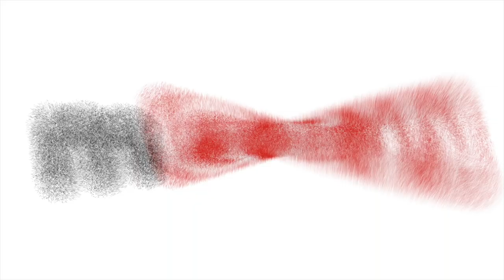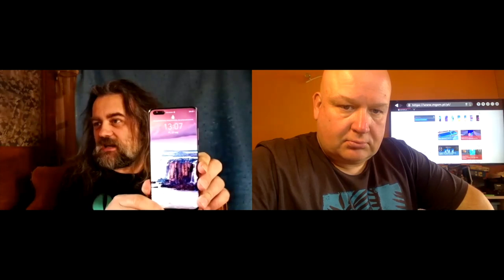Huawei, Nokia, Samsung, Redmi, Oppo, ZTE i Royole w Tygodniówce mGSM.pl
Dziś trochę inaczej. Zostajemy w domu i rozmawiamy przez sieć. A jest o czym, bo nie widzieliśmy się dwa tygodnie. Najgłośniejszymi wydarzeniami ostatnich kilkunastu dni są premiery nowych modeli Huawei oraz Nokii. Druga z firm dosłownie zasypała nas nowościami, podobnie zresztą jak Samsung i Redmi. Pojawił się też nowy ZTE, a rolę ciekawostek pełnią tym razem chiński Royole i ekran zasilany z NFC.

LINKI:
00:30 - Huawei P40 - premiera smartfonów, zegarków, okularów, głośnika
14:45 - Cztery nowe Nokie
14:30 - Nokia C2 - budżetowa premiera budżetowego smartfonu
21:00 - Samsung Galaxy A41 - cicha premiera w Japonii
19:00 - Samsung Galaxy A31 - poczwórny aparat i duża bateria
24:00 - Samsung Galaxy Tab S6 Lite - tabletowa ofensywa Koreańczyków
23:00 - Samsung Galaxy Tab A 8.4 2020 - nowy tablet z LTE
23:00 - Samsung Galaxy A51 również w wersji 5G?
25:00 - Redmi K30 Pro zaprezentowany oficjalnie
29:00 - Redmi Note 9s już oficjalnie, trafi także do nas
10:00 - Xiaomi wyprzedziło Huawei w rankingu producentów
35:20 - Oppo Reno 3 debiutuje globalnie
35:40 - Oppo Reno 3 wkrótce w Polsce
30:00 - ZTE Axon 11 5G zaprezentowany oficjalnie
30:00 - ZTE znów ma problemy - są kolejne oskarżenia
31:00 - Realme Narzo 10 i Narzo 10A - data premiery i wstępne dane
35:00 - Motorola Moto E6s - nowa propozycja w najtańszej półce cenowej
39:00 - Royole FlexPai 2 - następca pierwszego składaka
39:30 - Royole FlexPai - składany Chińczyk na żywo
39:30 - Royole FlexPai na żywo
37:00 - Ekran, który nie potrzebuje baterii!